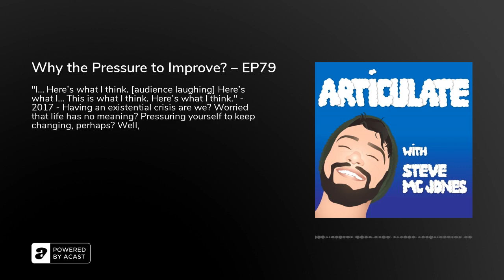Why the Pressure to Improve? – EP79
“I… Here’s what I think. [audience laughing] Here’s what I… This is what I think. Here’s what I think.” &#8211; 2017
Having an existential crisis are we? Worried that life has no meaning? Pressuring yourself to keep changing, perhaps? Well, here's what I think.
“There was a young man who said though, it seems that I know that I know, but what I would like to see is the I that knows me when I know that I know that I know.”